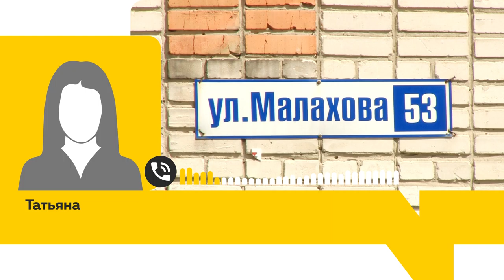"Тестов нет, но вы держитесь": бесплатных тестов на COVID больше не будет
Жителям края младше 65 лет больше не будут бесплатно проводить тесты на коронавирус. Об этом сообщили барнаульцы, которые обратились к нам в редакцию. Они рассказали также, что, несмотря на высокую температуру и затрудненное дыхание, с трудом удается добиться госпитализации. А в некоторых ковидных госпиталях вся терапия - это самолечение.